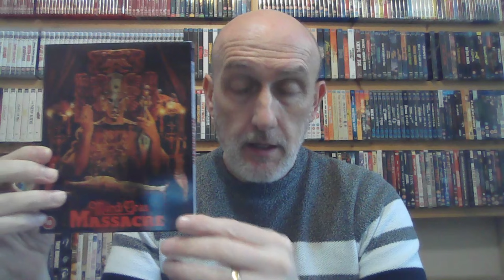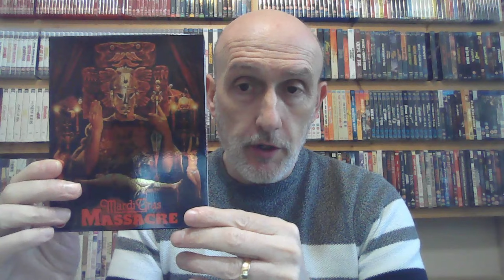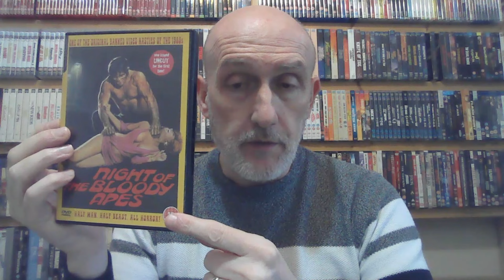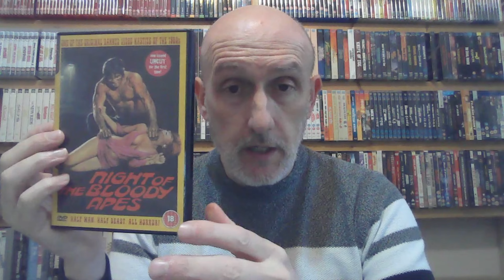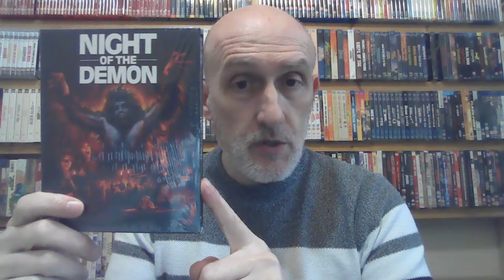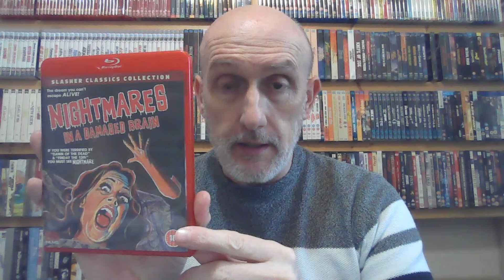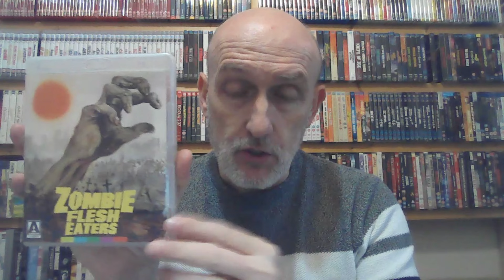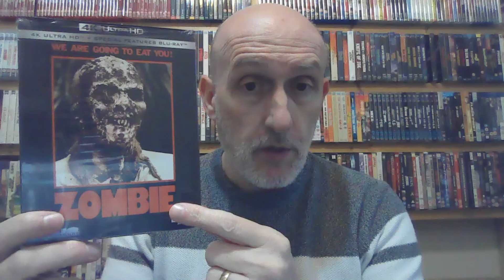My Complete Section 1 Video Nasties (Part 4) also how much you can expect to pay for them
Here is the complete collection of the Section 1 Banned Video Nasties. This is part 4 of 4 videos which take a look at the titles I own on this list and also prices I paid and how much you can expect to pay for them.